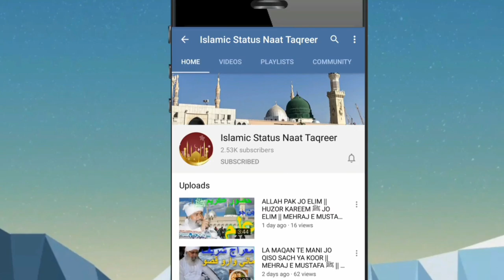DUROOD O SALAM || SHANE DUROOD O SALAM || IN EID MELAD UL NABI MUSTFA ﷺ || NEW NAAT || NAAT SHARIF